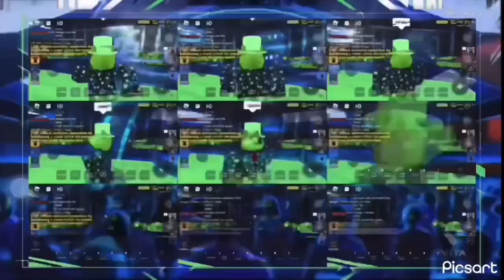Elijah Zealand claims AJJ is Not Ready; SnackDown April 16, 2023